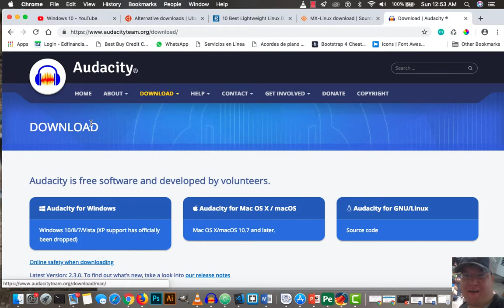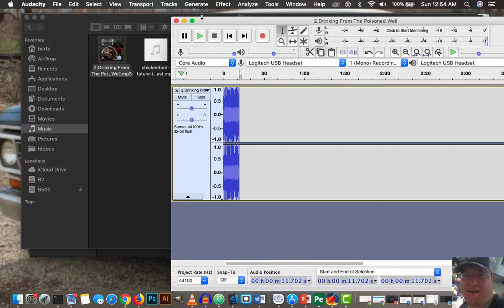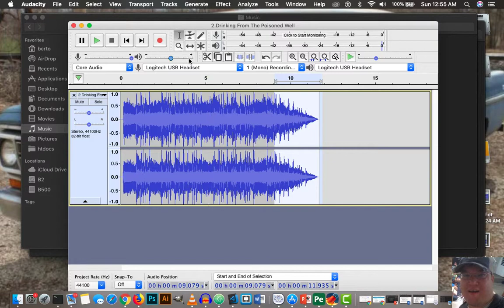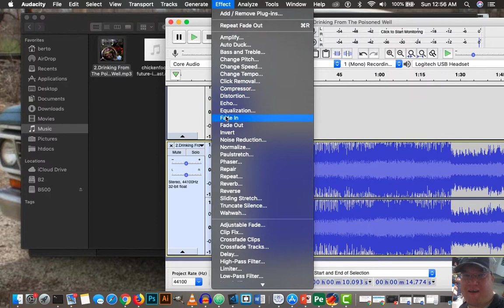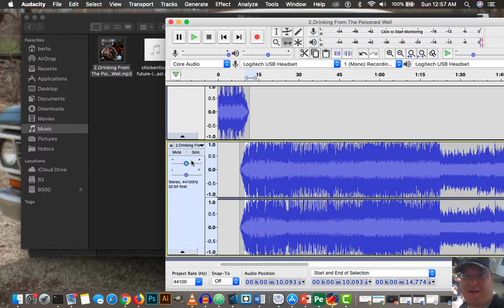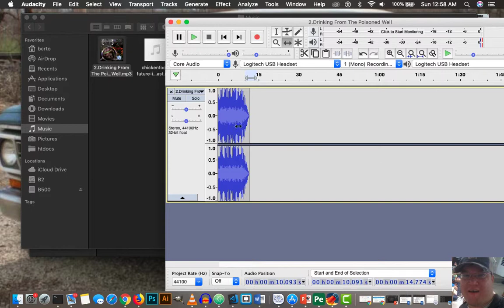Uso Básico de Audacity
Demostración de uso básico de la aplicación de Audacity.